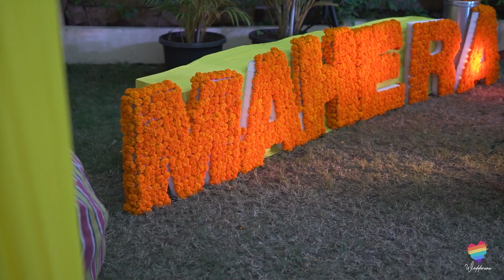Varun + Namrata | A Childhood Love-Story | Best Wedding Highlights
Join us on Facebook & Instagram to keep up to date with our most recent films & Captures:

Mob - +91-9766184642